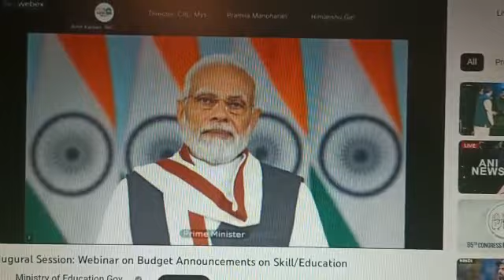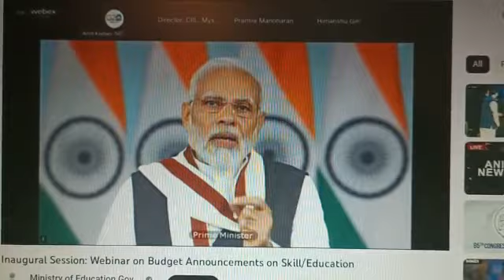webinar skill india 2023#jahnaviiti